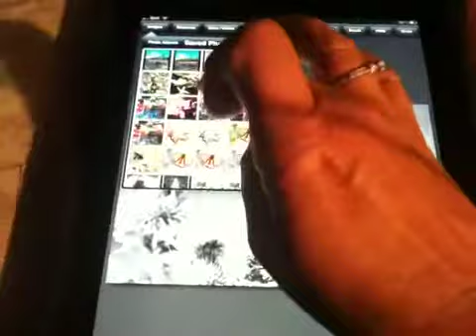Software glitch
Temp video